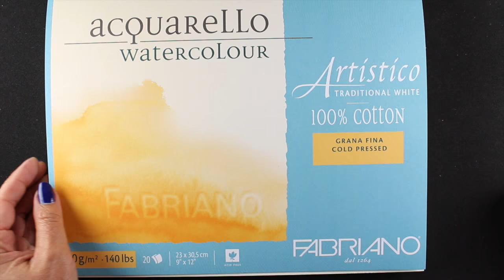Lost and Found Watercolor Garden (salt technique)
Finding hidden images in watercolor - like the cloud game we used to play as kids! Blog post with more info and pinnable images